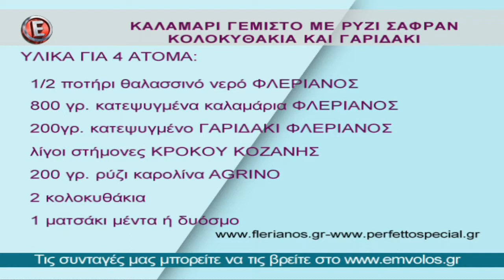Καλαμάρι γεμιστό με ρυζι, σαφράν, κολοκυθάκια και γαριδάκι - "Επιτέλους Σαββατοκύριακο" 2/4/17